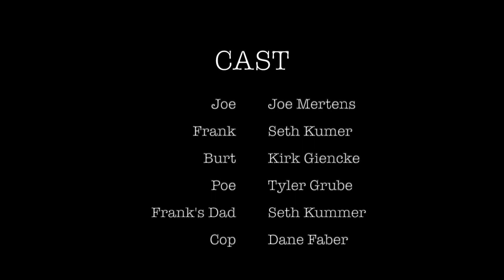Standoff | A Comedy Skit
Joe, Burt and Frank have found themselves in a Mexican standoff, but they can't remember what lead up to this point.